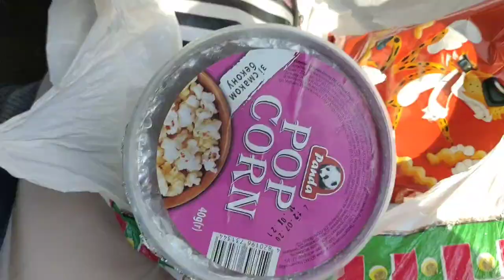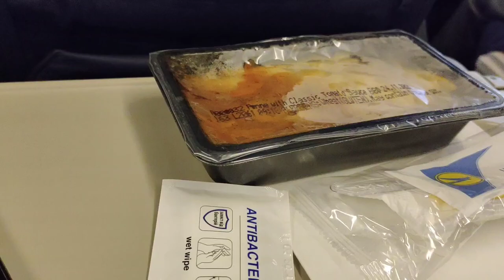Ukraine to India ✈️ || MBBS student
posting late______